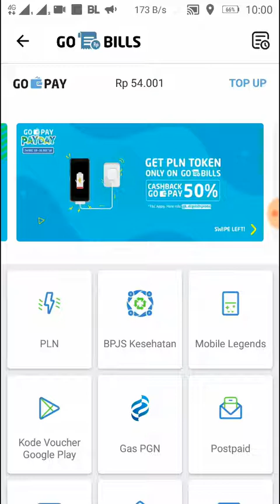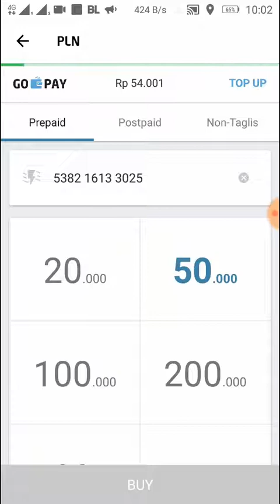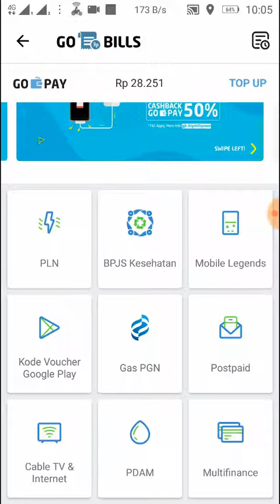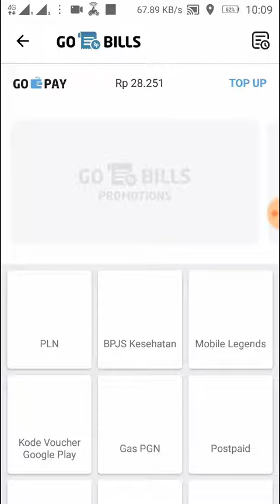Cara Membeli Listrik Prabayar cashback 50 persen gojek